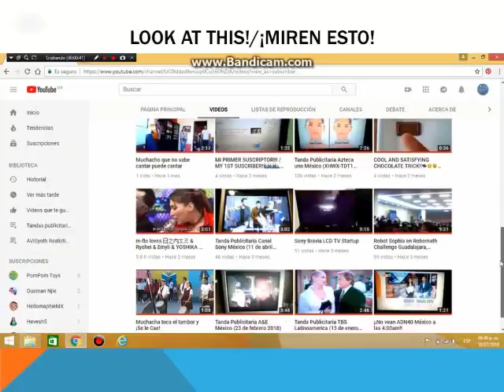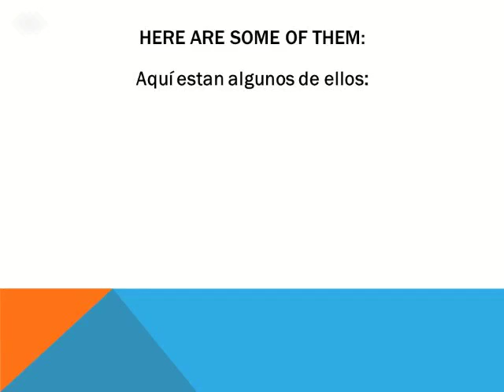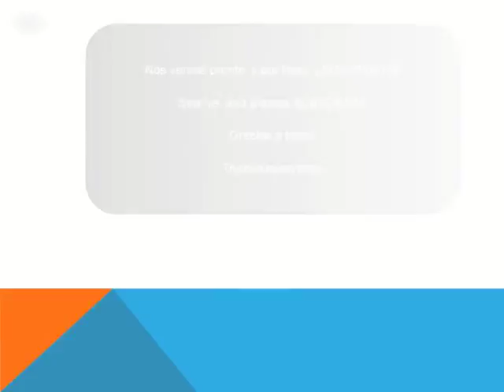¡¡SI!! TENGO 10 SUSCRIPTORES / YAY!! I HAVE 10 SUBSCRIBERS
A partir de hoy me siento contento, de que en muy poco tiempo, haya recaudado esta cantidad de suscriptores en mi canal.

Muchas gracias a todos mis 10 suscriptores por disfrutar mis videos. Y si no estas suscrito, por favor, hazlo.

Musica/Music: Topher Mohr & Alex Elena - Hot Heat

As of today I feel happy, that in a very short time, I have raised this amount of subscribers in my channel.

Thank you very much to all my 10 subscribers for enjoying my videos.